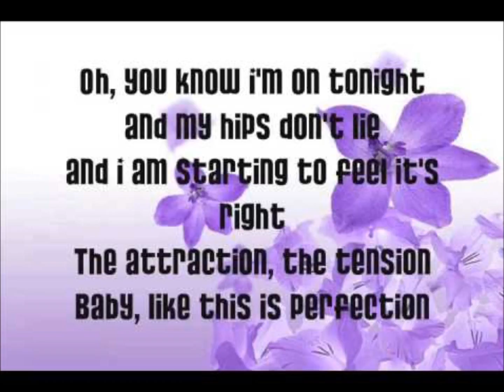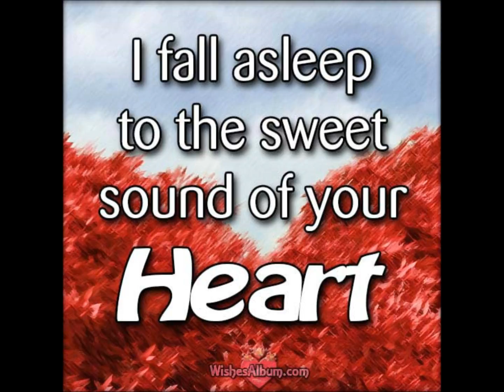Sweet Dreams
musica cancion cover capella song